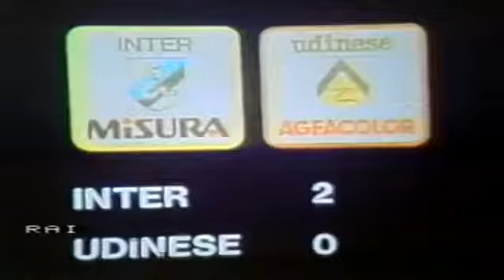Serie A 1983 1984, day 21 Avellino Genoa 3 1 Limido, R Diaz, Mileti, Colomba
Το ιταλικό πρωτάθλημα στις μεγαλύτερες δόξες του. Όλα τα γκολ πρωταθλήματος από το 1982 μέχρι το 2002 σε μια ανεπανάληπτη συλλογή.

FWS.GR
Το αρχείο του Fueled With Sports δεν έχει σύνορα